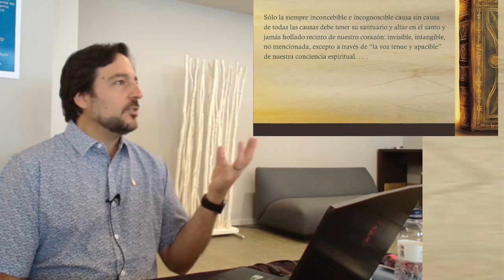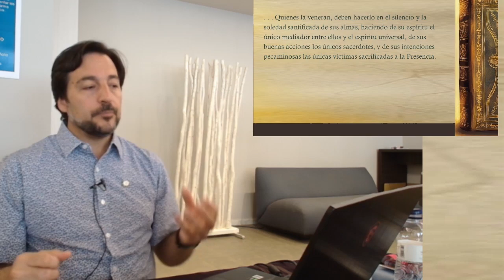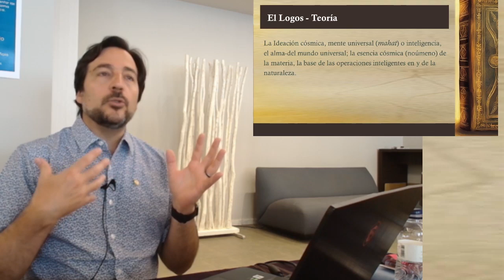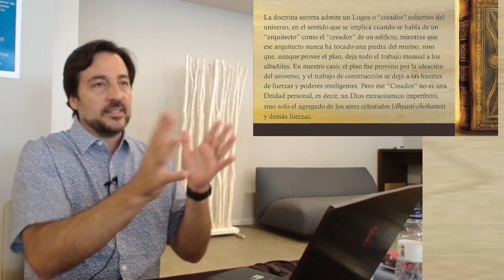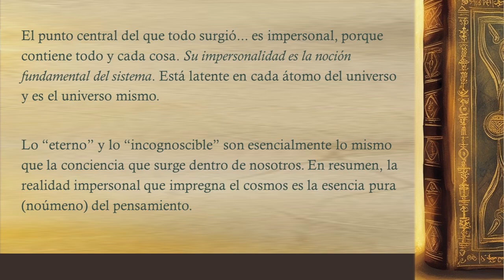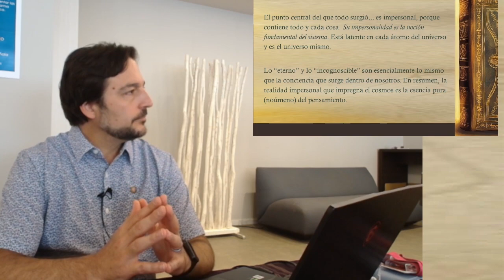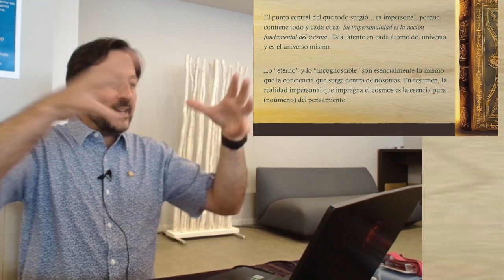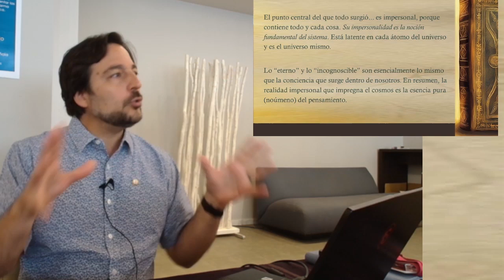EV2024_8_1 Enfoque psicológico de las proposiciones fundamentales con Pablo Sender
Enfoque psicológico de las proposiciones fundamentales basándose en la Doctrina Secreta con Pablo Sender
Esta charla consta de 3 vídeos
EV2024_8_2
EV2024_8_3